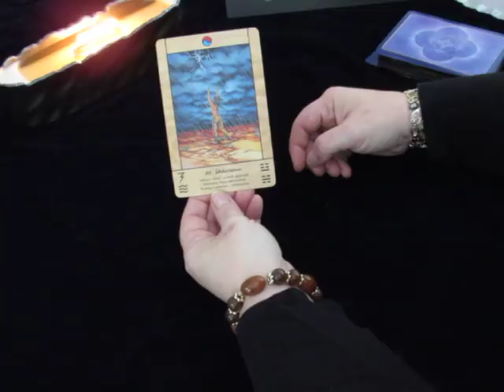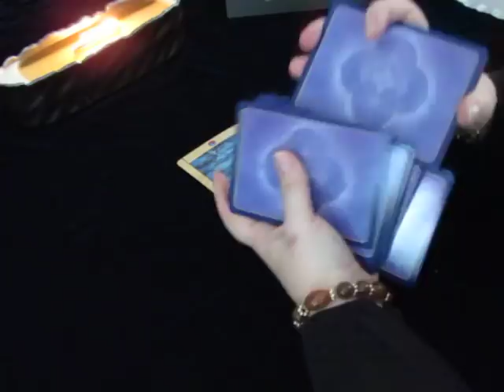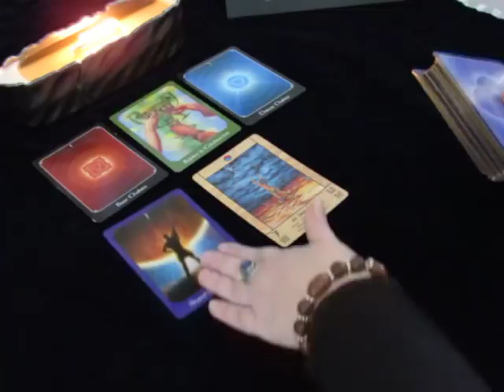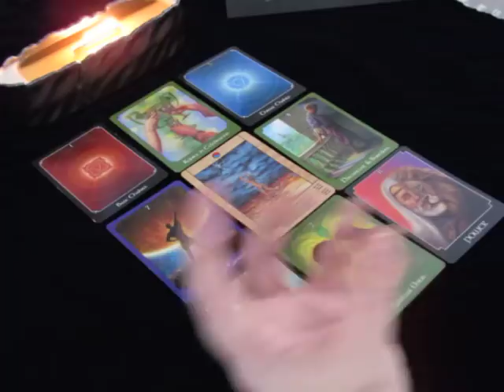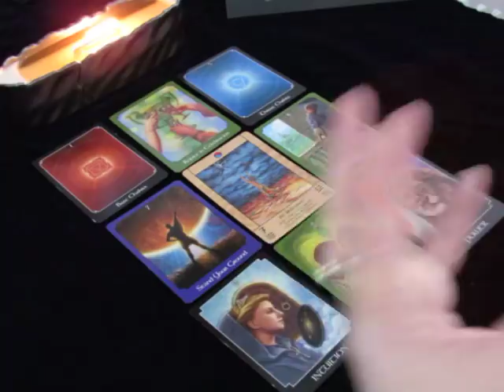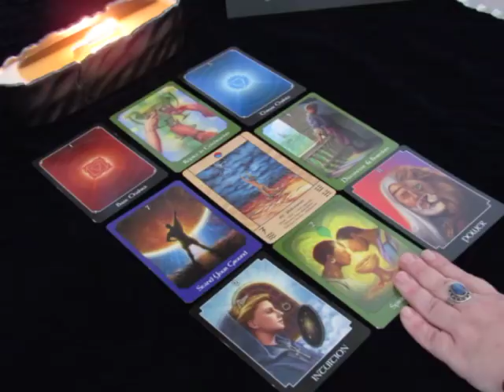~Libra~Spirit Message~Liberation~Mid February 2018